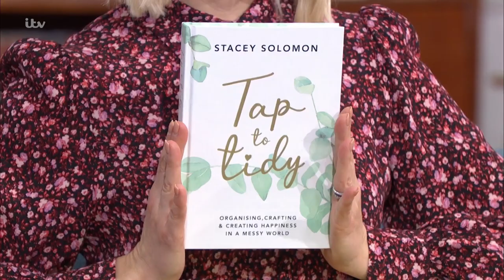Stacey Solomon's Organisation Tips for Spring | This Morning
She’s the Queen of organising and her ‘tap to tidy’ posts, creative snacks, and indoor beaches have been a huge hit with her 4 million Instagram followers throughout lockdown. Ahead of the release of her new crafting and tidying book, Stacey Solomon joins us to chat about getting the house organised this Spring, the negative side of social media and her upcoming wedding to Joe Swash.